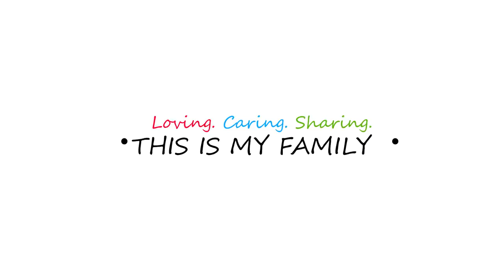05 10 kg Big Fish Recipe Cooking By Our Grandpa Big Fish Curry Donating to Orphans